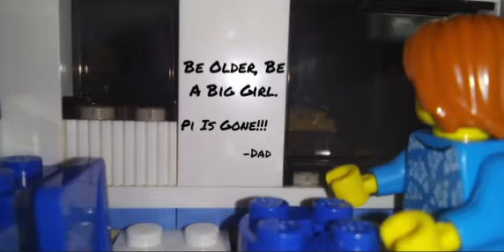Boris Kills Peter Isaac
Boris Said Rosie Cannot Have Children Until She's 18.
Sign On The Wall: Be Older, Be A Big Girl. Pi Is Gone!!!